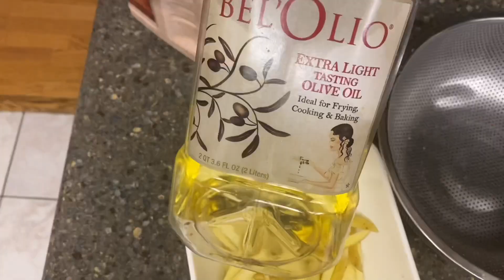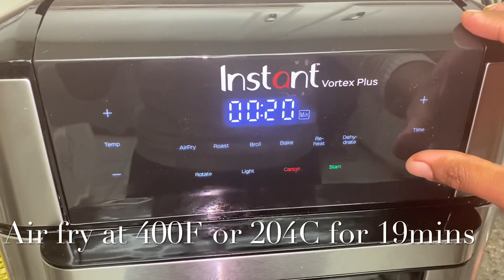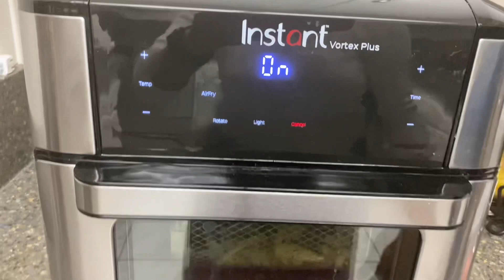No Oil French Fries-Air fryer